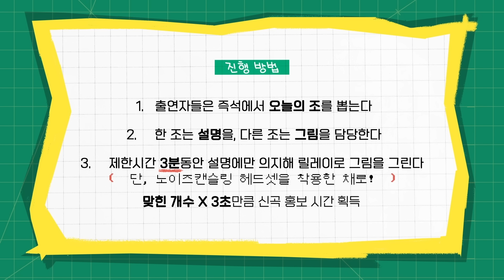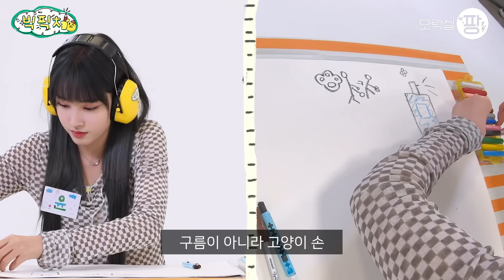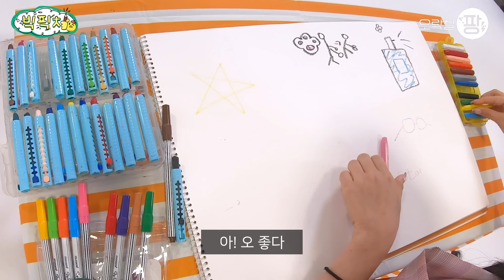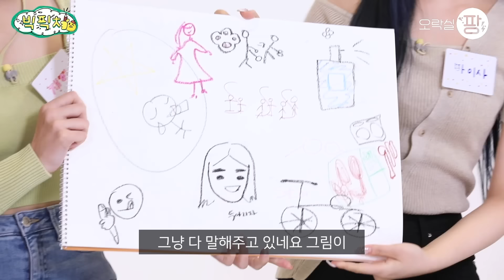세경씨.. 아니 스테이씨 그렇게 안 봤는데 정말 재밌는 사람이네👀 찐케미로 유잼 포인트도 꾹꾹 눌러버림~! [빅픽쳐] 스테이씨 STAYC | ENG SUB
😎 색안경 끼고 봐도 이쁜 스테이씨 탐라🧐

02:58 쌤들 다 소환중ㅋㅋㅋㅋ
04:11 다 못 들었지만 일단 직.진.➡️
05:59 두아리파에 진심인 재이
07:08 오구오구 해주는 거 너무 서윗ㅜㅜㅜ
09:27 꾹꾹이 춤 원포인트 디테일은?
10:50 현대판 들어~~~가십시오~~!

🟣 내 돌이 그리는 큰 그림! (진짜 그림도 그려요🎨) [빅픽쳐]